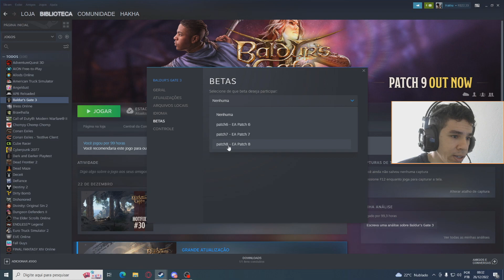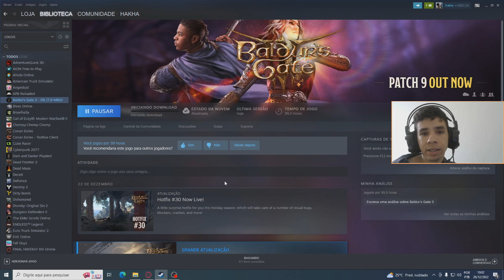Como "Recuperar" Saves Antigos no Baldur's Gate 3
Salve Ladinos!

Nesse vídeo, ensino a como "recuperar saves antigos no baldur's gate 3